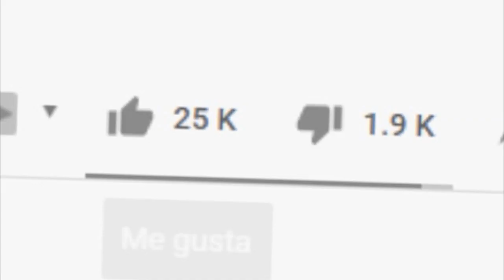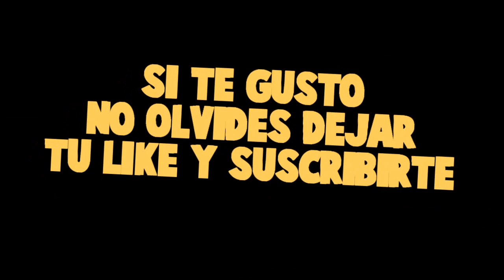TIMO Y MORA CAMBIAN DE CEREBRO *habrá problemas?* - MINECRAFT con MODS ROLEPLAY